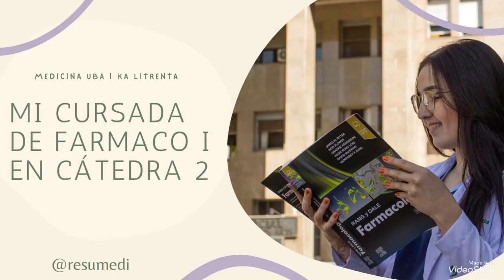MI CURSADA DE FARMACOLOGÍA I [MEDICINA UBA]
Hola chicxs!

En el video de hoy les cuento un poco de como fue mi cursada de Farmacología I en Cátedra 2. La cursé en el primer semestre de 2021, cuando estaba en 3º año, y es una de las materias mas lindas de 3º. La cátedra es bastante exigente pero no es imposible, y de hecho yo me fui bien en los parciales y aprobé el final con alta nota, así que se re puede!

Cualquier duda pueden dejar acá en los comentarios y también escribirme allá por Instagram, @resumedi. Otra cosa: yo tengo un Drive (link en la Bio de mi Instagram) en donde hay un montón de resúmenes subidos (y disponibles para descargar) de la cursada. Pueden buscarlos y descargarlos si quieren, seguro les ayude.

Un beso y hasta el próximo video! Éxitos en la cursada.